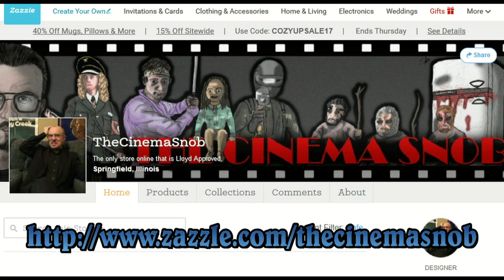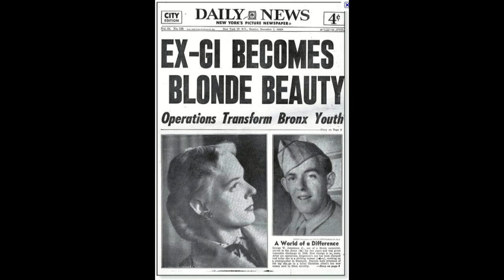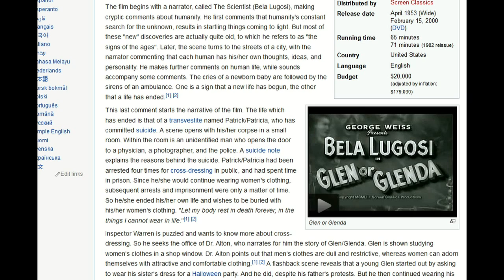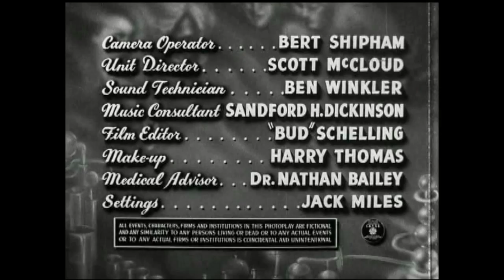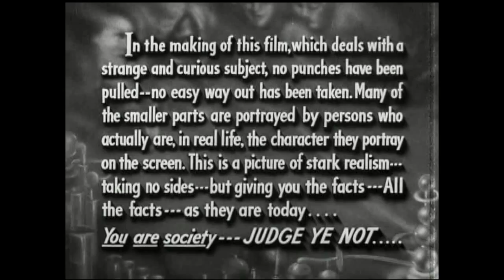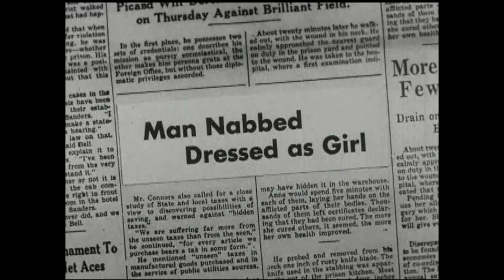Glen or Glenda - The Cinema Snob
Writer and Creator: Brad Jones
Illustration: Shaun Millington
End Stinger: The ToonWerks

The Cinema Snob reviews the Ed Wood film Glen or Glenda.